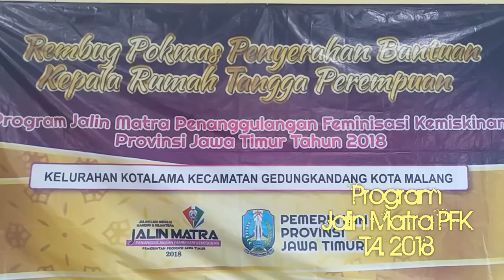Kepedulian Kepala Rumah Tangga Perempuan Program Jalin Matra PFK Kotalama Dalam Rembug Pokmas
KOTALAMA NEWS : Kegembiraan terpancar diraut para penerima Bantuan dalam Program Jalin Matra Penanggulangan Feminisasi Kemiskinan Provinsi Jawa Timur Tahun 2018 yang di lakukan di Kantor Kelurahan Kotalama Jl. Kebalen Wetan No.05 Kotalama, Kedungkandang Kota Malang. (16/12/2018)

Penyerahan bantuan tersebut dibarengi dalam Rembug Pokmas oleh Pekerja Sosial Masyarakat (PSM) Kotalama yang diketuai oleh Ibu. Ruly Agustina, sekaligus sebagai Panitia Penyerahan Bantuan dan diberikan kepada 61 orang Kepala Rumah Tangga Perempuan (Janda), dengan harapan mereka bisa berwiraswasta sendiri, barang yang diberikanpun sesuai data permintaan.

Dalam Penyerahan Bantuan tersebut juga disaksikan oleh Camat Kedungkandang Drs. Pent Haryoto, MM, Perwakilan PFK Kota Malang Sdr. Andis, Kasi Kesmas Kotalama Ibu Esti Rahayu, Ketua Pekerja Sosial Masyarakat (PSM) Ibu. Ruly Agustina, Babinsa Kotalama Serma Roji'in dan Serka Erfan, Bhabinkamtibmaspol Aiptu Haffari serta para Staf PSM Kotalama.

Disampaikan oleh Andis dari Perwakilan PFK Kota Malang, bantuan ini adalah program dari Provinsi Jawa Timur berupa pemberian bantuan untuk modal usaha bagi kepala rumah tangga perempuan (Janda) yang dilaksanakan 1 tahun sekali dan tempatnyapun berpindah-pindah sesuai pengajuan Pemerintah Daerah yang ada dilingkungan Provinsi Jawa Timur.

Untuk besaran bantuan yang diberikan kepada kepala rumah tangga perempuan (Janda) ini disesuaikan dengan Data PPDT yang sudah didata pada tahun 2017 Desil 1, Program ini menitik beratkan kepada warga yang kurang mampu (Miskin) sehingga bantuan ini bisa menjadi modal usaha mereka untuk berwiraswasta " Kata Andis", (Mahasiswa UB) yang ditunjuk sebagai perwakilan Penanggulangan Feminisasi Kemiskinan (PFK) Kota Malang.